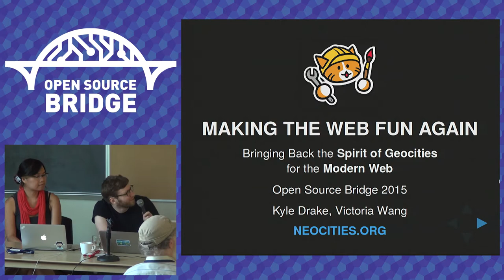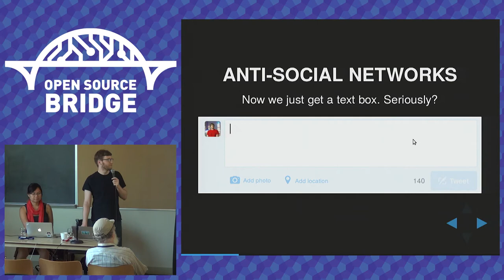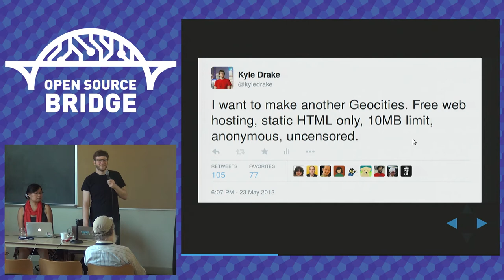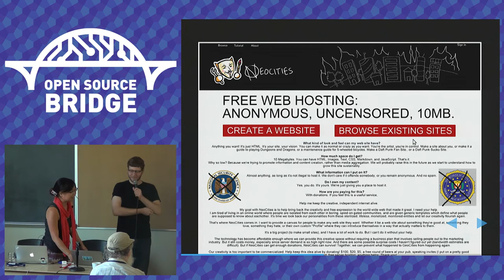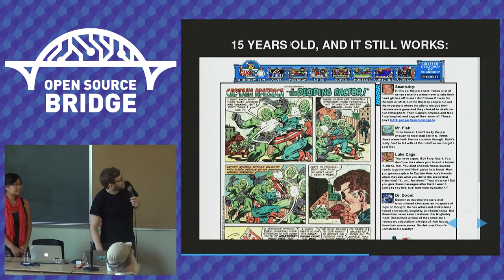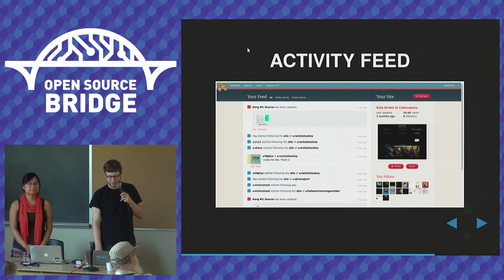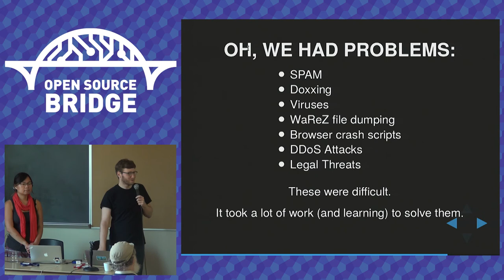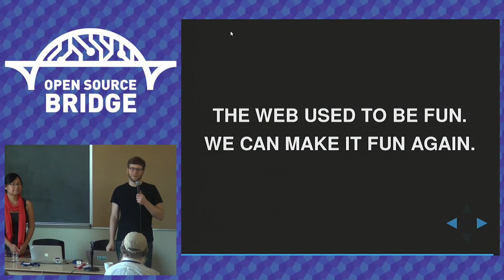OSB 2015 - Making the web fun again - Kyle Drake & Victoria Wang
When Geocities shut down, it did much more than delete a bunch of obnoxious dancing baby GIFs and Limp Bizkit MIDI files. It deleted the ability for people to easily create web sites, and learn how to be in complete control of the content and presentation they provide to their audience. To the economically and socially disenfranchised, it was a disaster that prevented countless people from learning programming. So we brought it back, and open sourced the entire thing (including our financial data). Leave your nostalgia at the door - let us show you our efforts to pave a better future for tech startups, the tech community, and the future of the web itself.